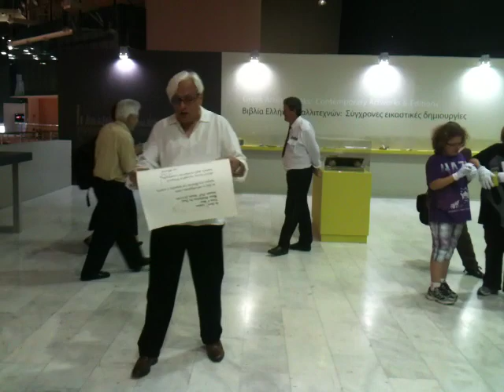Agrafiotios DImosthenis Performance, ART-ATHINA 2010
DImosthenis Agrafiotis "Crisis Crisis" Performance @ ART-ATHINA 2010